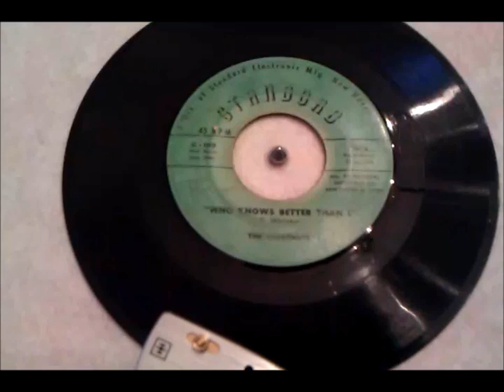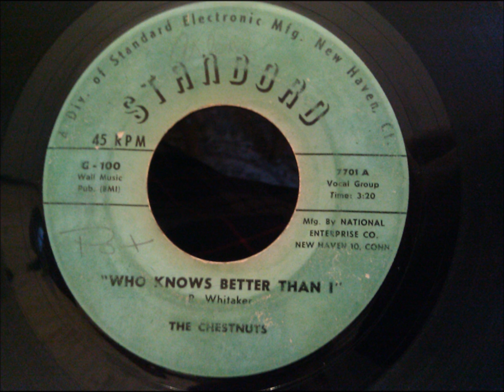Chestnuts - Who Knows Better Than I - Beautiful, Rare New Haven Doo Wop Ballad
This is the rarely heard 45 rpm version with reverb. The commonly heard version of this came from the master tape and was dry (no reverb). That version was issued on at least one Relic CD and album.